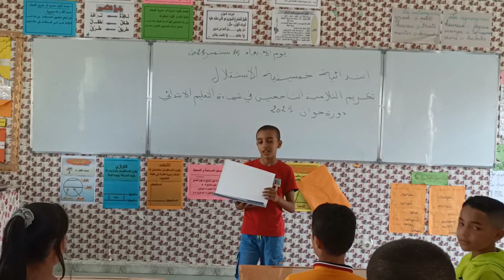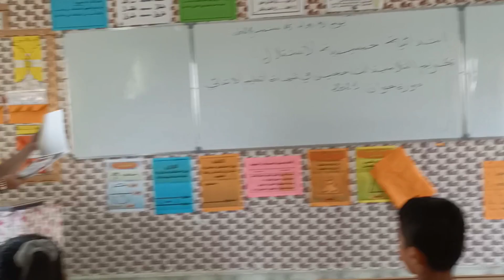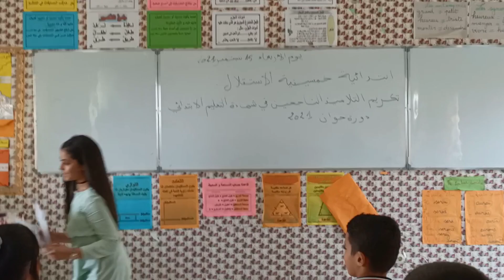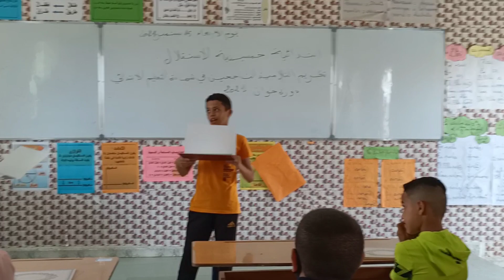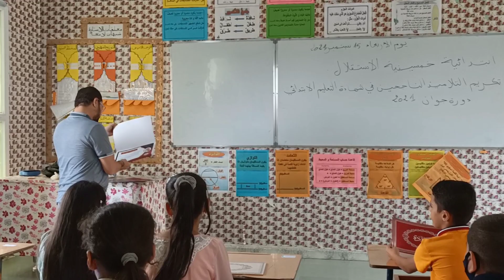مدرسة خمسينية الإستقلال بالشرفة ولاية الشلف تكريم التلاميذ الناجحين في شهادة التعليم الإبتدائي 2021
المدرسة الابتدائية خمسينية الإستقلال بالشرفة ولاية الشلف
تكريم التلاميذ الناجحين في شهادة التعليم الإبتدائي 2021
أهلا وسهلا بكم في القناة :   دروس الأولى متوسط شرح مبسط